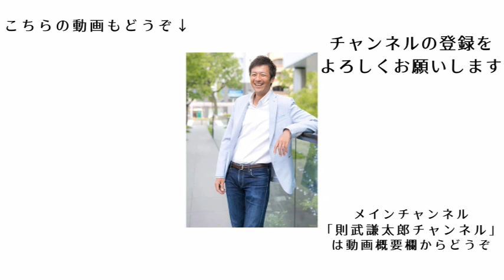言いたいことが言えない社会になっていること以上に恐ろしいことは○○であることに多くの人が気づいていないこと【則武謙太郎3rdチャンネル】【切り抜き】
1976年生まれ、2児の父。

5年間の闘病生活を経て、病氣は神様からのギフトだと氣づく。
2013年12月より、「人生を大きく変える小さな氣づき」というテーマで1900日以上（2019年5月現在）毎日ブログを更新し、日本全国に愛読者がいる。